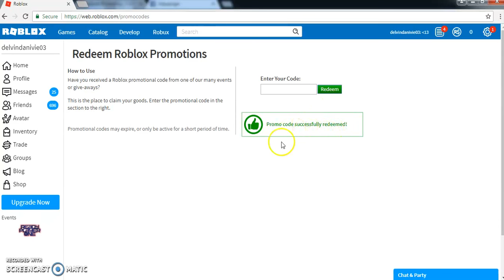HOW TO GET IOI HELMET (PROMOCODE 2018) - READY PLAYER ONE EVENT